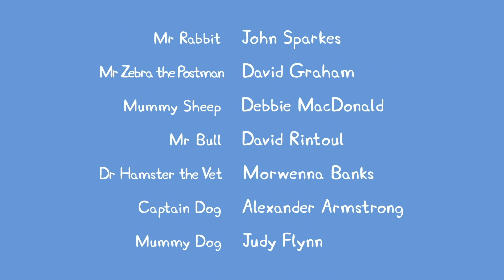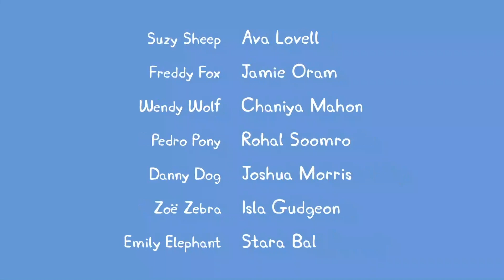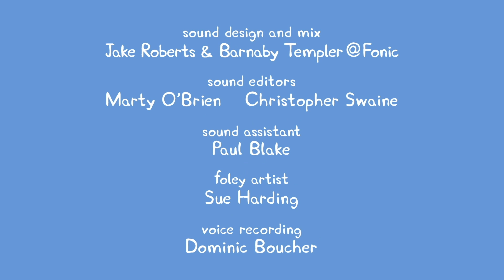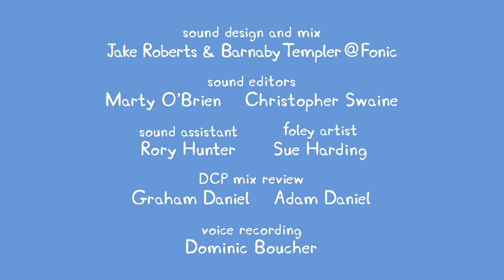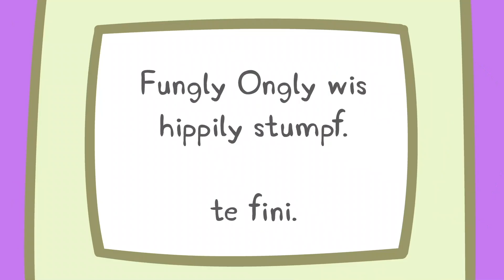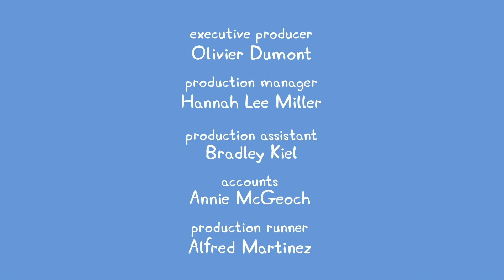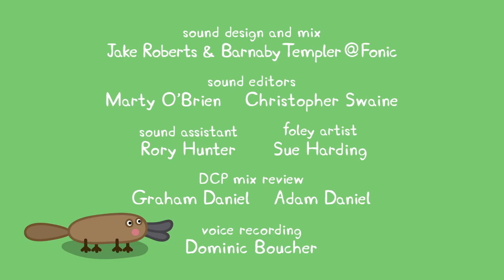Peppa Pig Português Brasil ⭐️ Vários Episódios Completos ⭐️ Pepa Ping Ping ⭐️ Desenhos Animados